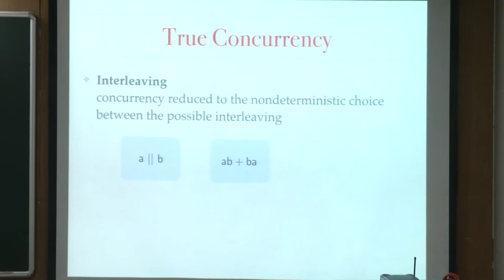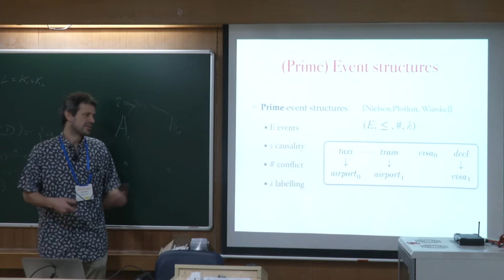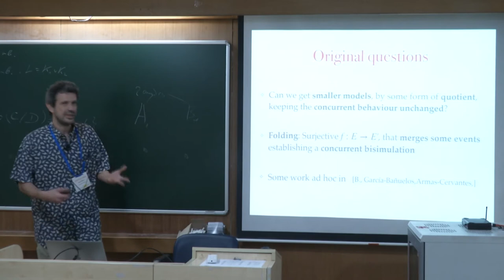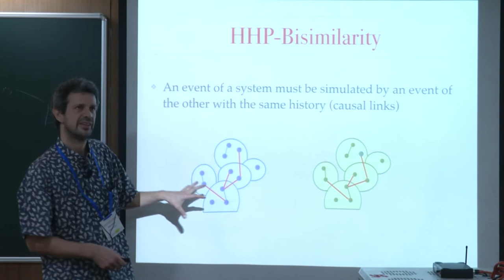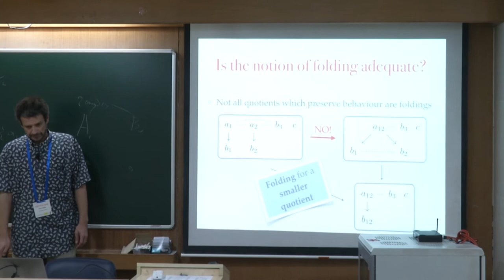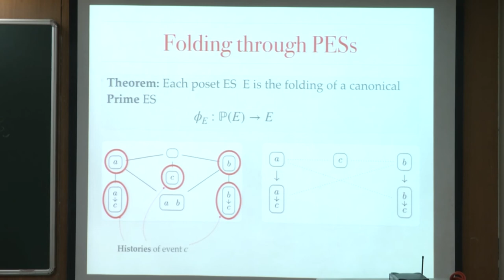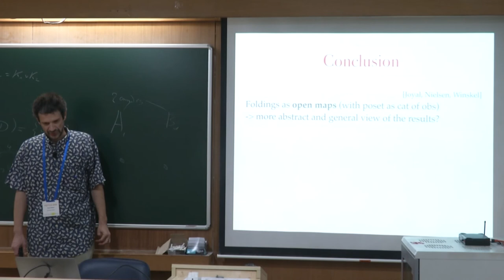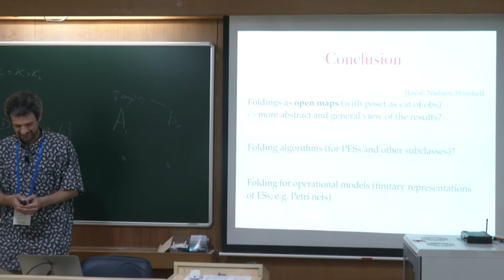FSTTCS2019 S021 Minimisation of Event Structures